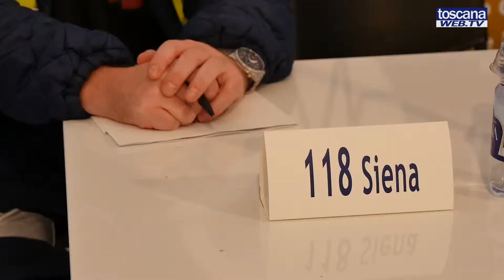Banca di Cambiano: la donazione dei defibrillatori anche a Certaldo e Poggibonsi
Due nuove cerimonie di consegna con simulazione di intervento di  primo soccorso con defibrillatore nelle piazze di Certaldo e Poggibonsi a completamento del progetto "Il tuo cuore al sicuro"